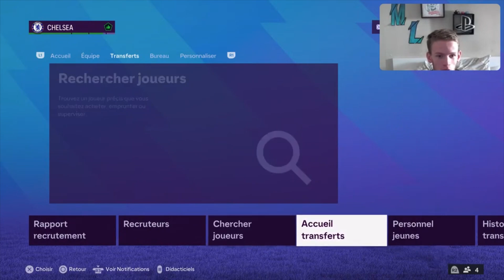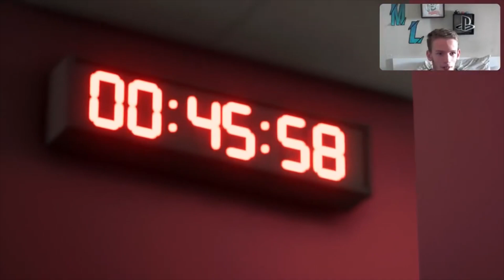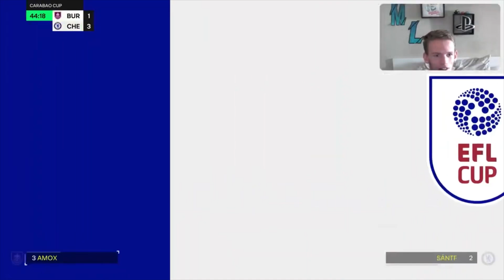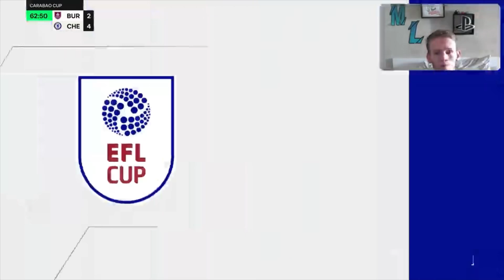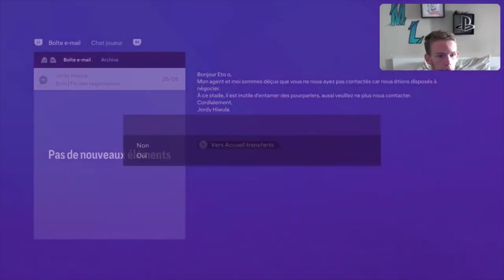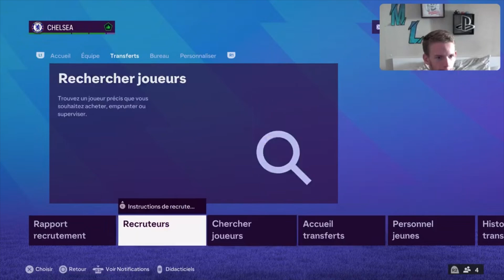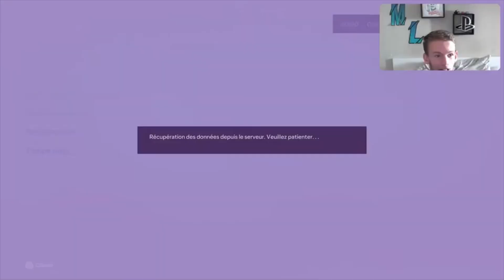FC24 | TRÈS DIFFICILE EN PREMIER LEAGUE ! (CARRIÈRE MANAGER CHELSEA #2)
Salut à tous les champions, voici mon lien de parrainage si jamais vous voulez investir sur des sportifs ⚽️🎾🥊 ou sur des chanteurs 🎤
+ de détails lien en dessous 👇

Pensez à vous inscrire grâce à mon lien de parrainage, ça vous permettra d’avoir un athlète offert avec une valeur allant jusqu’à 10 000€ 😉